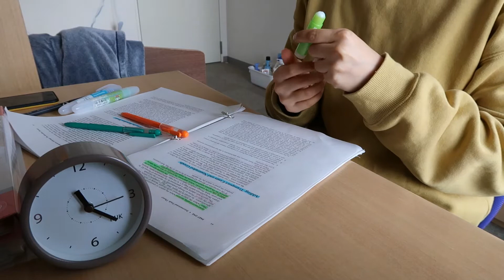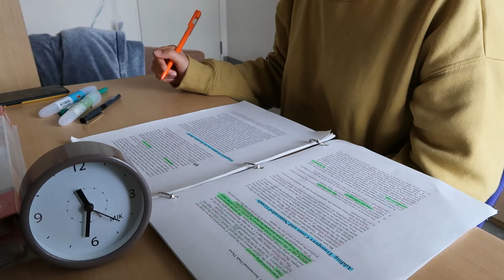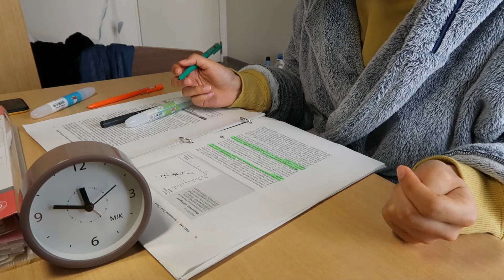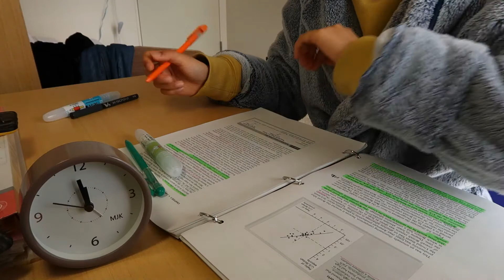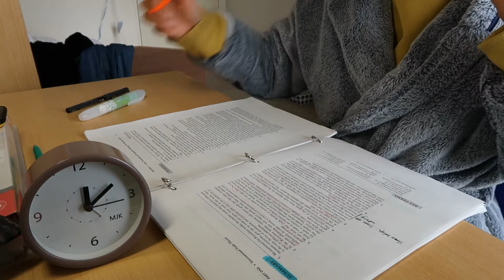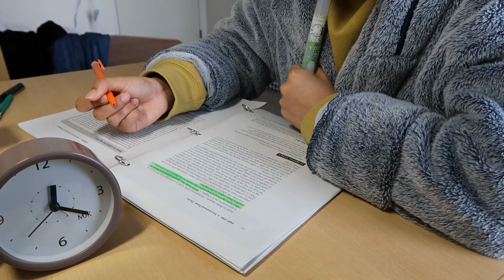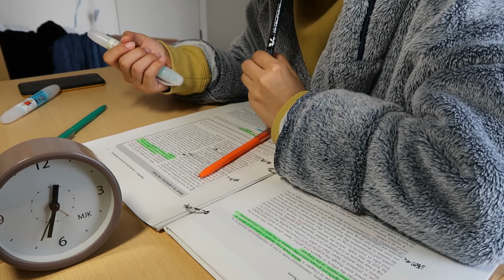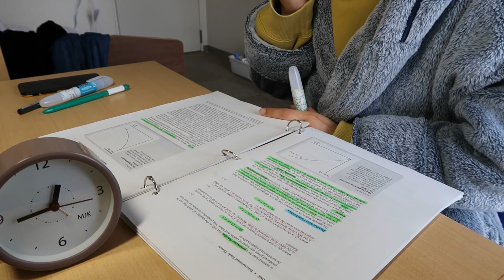no music, real time study with me #7, Tohoku University‘s Dormitory